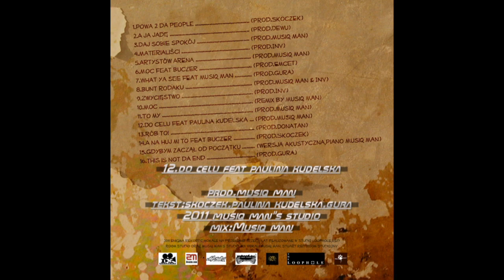INV-Do celu feat.Paulina Kudelska prod.Musiq Man